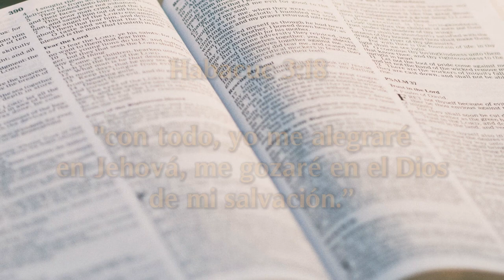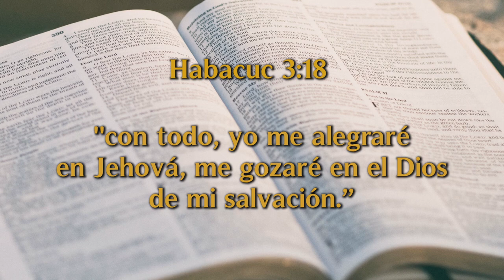Un Momento de Paz 4 Agosto 2021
Hoy tenemos al Ptr. Daniel Loredo quien nos platica acerca de su relación con Dios y como la oración ha sido y es fundamental en su vida